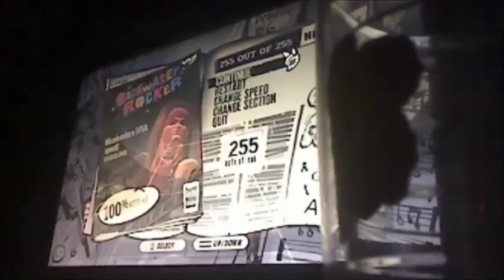Tree Verse 175% FC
56 nPs